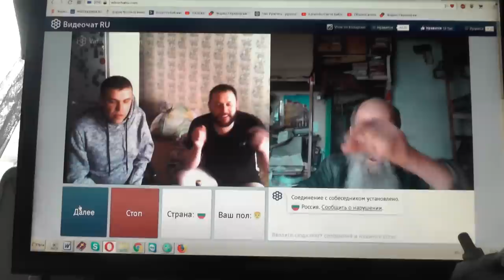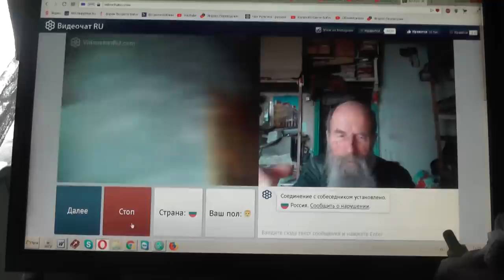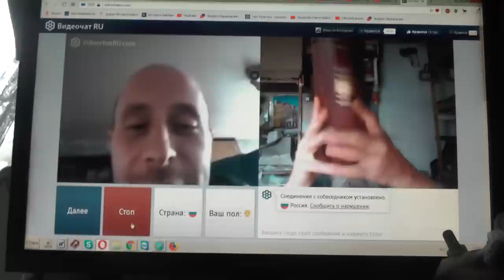№177. Мих. 7:4 Лучший из них, как терн, и …хуже колючей изгороди, Апрель. 2019